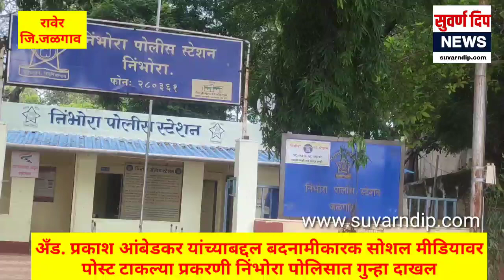अँड.प्रकाश आंबेडकर यांच्या बदनामीकारक सोशल मीडियावर पोस्ट टाकल्याप्रकरणी निंभोरा पोलिसात गुन्हा दाखल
ताज्या बातम्या साठी अवश्य भेट दया.

अँड. प्रकाश आंबेडकर यांच्याबद्दल बदनामीकारक सोशल मीडियावर पोस्ट टाकल्या बदद्ल निंभोरा पोलिसात गुन्हा दाखल